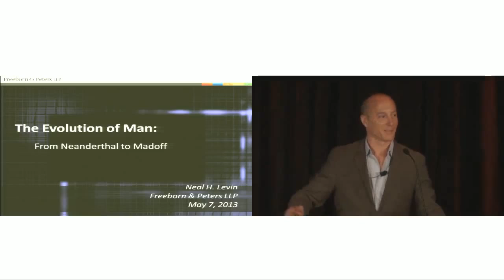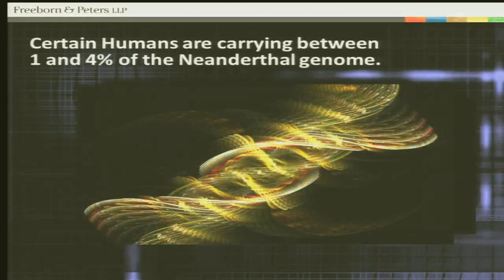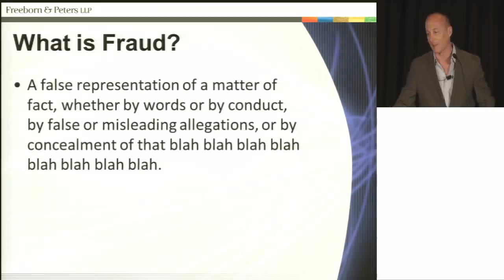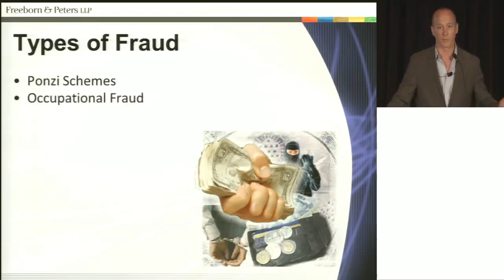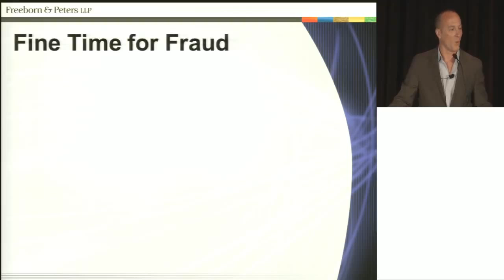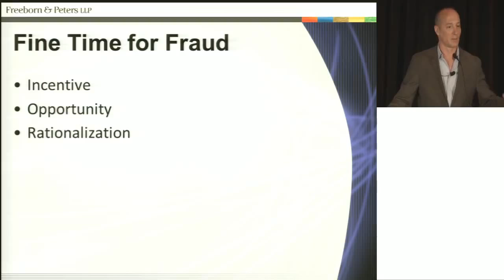Trailer: The Evolution of Man From Neanderthal to Madoff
Knowing how a fraudster commits fraud is, of course, interesting. Yet even more fascinating is WHY a fraudster commits fraud. Knowing the "why" is often the most important element in both understanding the fraudulent activity as well as detecting and recovering from fraud.

With a focus on the psychopathy and sociopathy behind the behavior of a fraudster, this presentation looks at the primordial personality profile of a fraudster, comparing him to our Neanderthal and Human ancestors, and translates that into more successful returns on the practitioner's investment into the investigation, prosecution and recovery from all forms of fraud.

PRESENTER:

Neal Levin, Partner, Freeborn & Peters (Chicago)